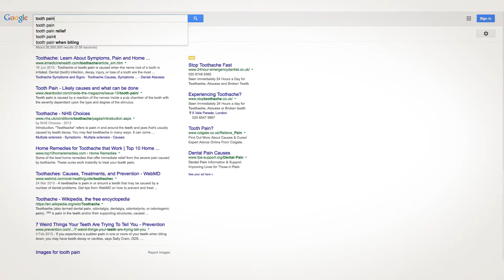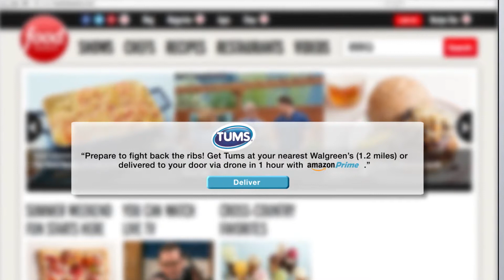Pulse - GSK Digital Transformation - a vision of a digitally enabled, consumer-first world.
Digital transformation has forever changed the way consumers interact with their healthcare. Creative, content, technology and smart insights provide consumers with a remarkable experience tailored to their unique set of needs across a multitude of channels